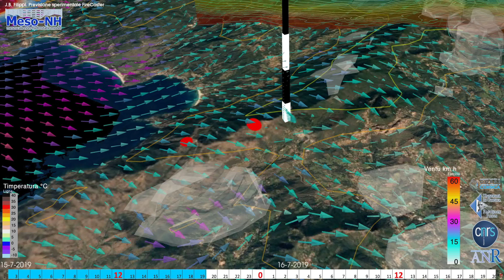15 au 16-07-2019 vue GOZZI